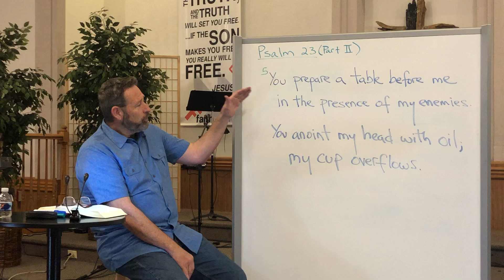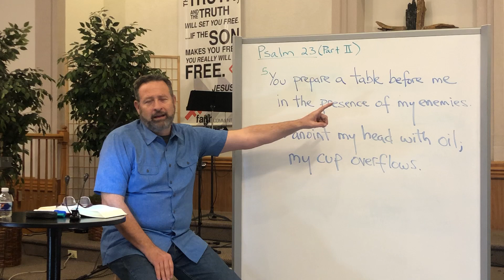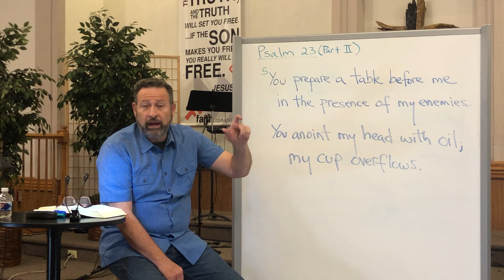Daily Devotion - Psalm 23 (part 2)